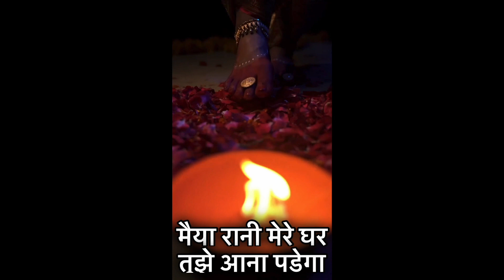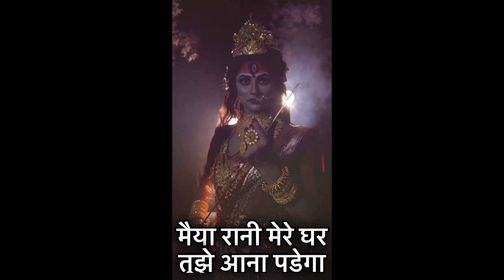Mata Rani Mere Ghar aana Padega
Durga Pooja Song 2023